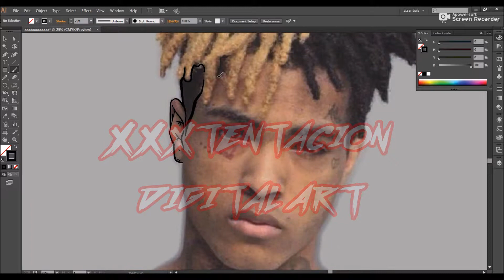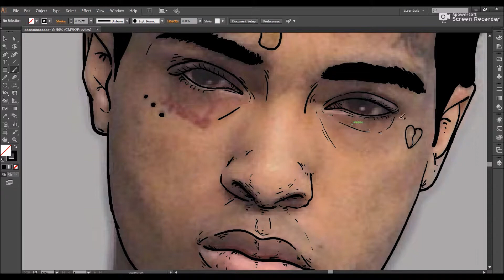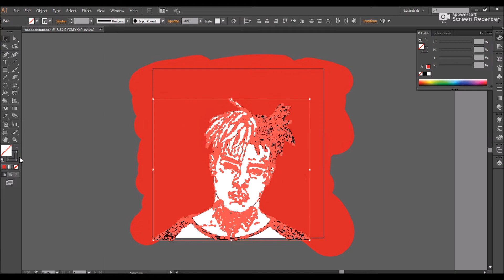XXX Tentacion Digital Portrait //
llj